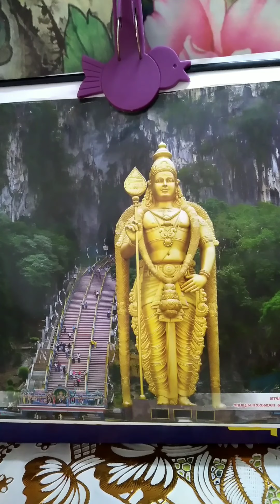Sindhani Episode.16 Oru kadhi sollattuma.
A Comparition Between The freedom fi ghters Mahatma Ghandhi and Martin Leuther King.Dinam oru ganam